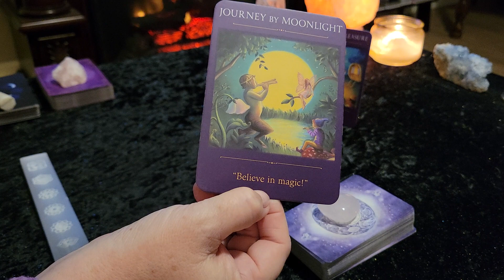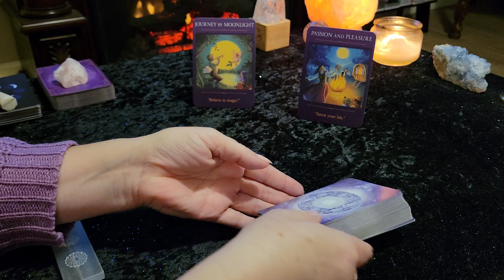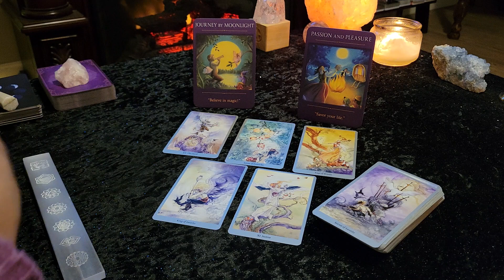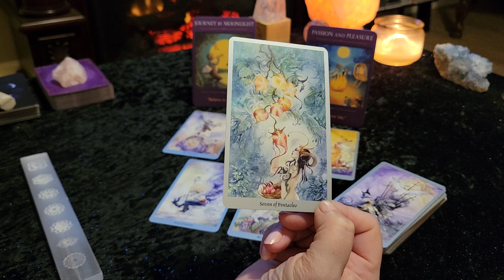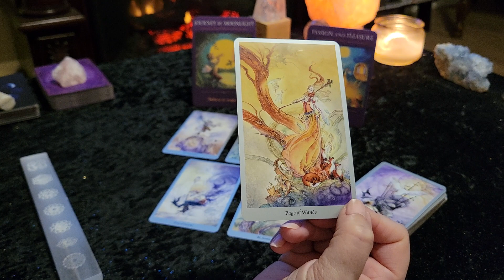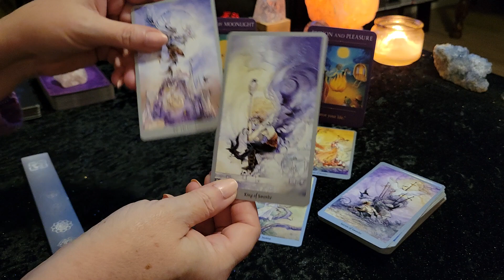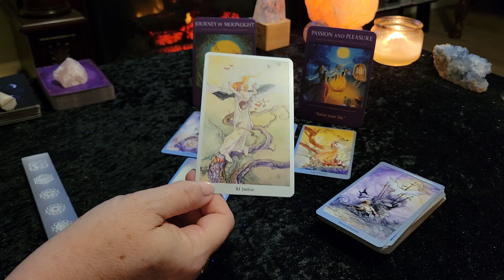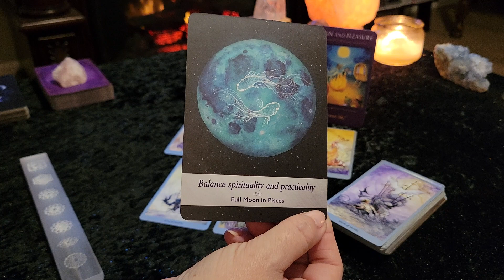**JUSTICE PLAYS A ROLE - SPEAK YOUR TRUTH/SOLUTIONS AT HAND** LEO Weekly Tarot November 15-21 2021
Welcome LEO! This is your Weekly Tarot & Oracle card reading for November 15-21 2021. It's a powerful week ahead with the Lunar eclipse in Taurus on the 19th.
This is a general/intuitive reading, therefore all messages may not resonate with everyone. Please take what resonates with you and leave the rest behind. I hope you have a fabulous day!

Victoria XOXO